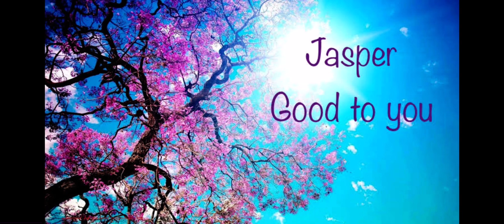Jasper: Good to you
Soooo another trashy video
This song honestly gave me jasper vibes and I love Jasper so so so much
And to be honest I actually screen recorded this as I was being lazy af 😂